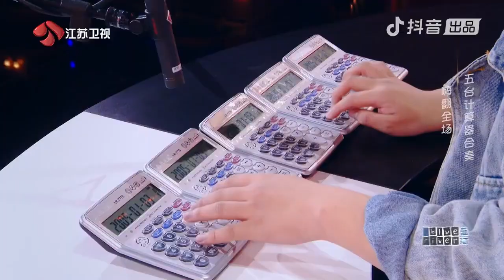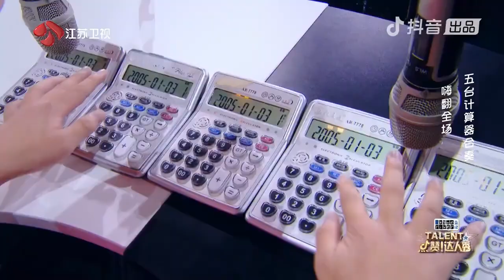This Money Jiggle Jiggles | China's Got Talent 中国达人秀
Weird flex but ok. [English subs available]
CGT's Human ATMs are making machines bankrupt.